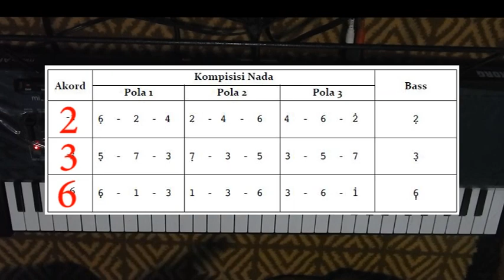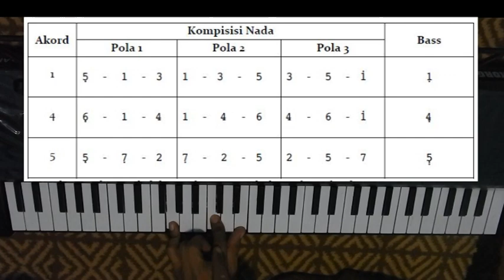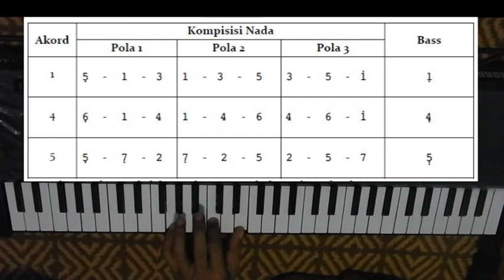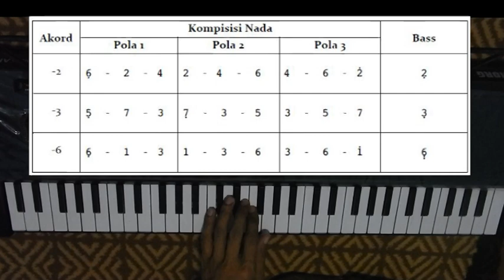TEKNIK MUDAH MAIN PIANO - KEYBOARD | BASIC CHORD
Akord sering dikenal dengan istilah kunci atau key. Bahasa orang awam sering menyebutnya demikian. Namun, sebenarnya pengertian akord adalah kumpulan 3 nada atau lebih dan ketika dimainkan (ditekan) secara bersamaan menjadi terdengar harmonis.

Dengan demikian akord menentukan karakter lagu. Dari sudut pandang iringan musik dapat saya katakan bahwa sebuah lagu yang indah menjadi kurang nampak keindahannya ketika diringi dengan akord yang kurang tepat. Maka ketika Anda sudah memahami akord secara lebih mendalam, Anda akan lebih kreatif ketika mengiringi lagu yang hanya dituliskan dengan satu suara saja (tanpa suara Alto, Tenor, maupun Bass-nya).